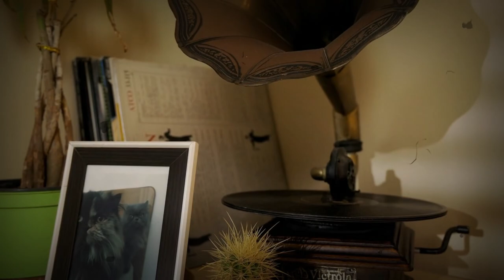Kisses to Kevin (Soundtrack)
Kisses to Kevin Soundtrack, Short Film by Juan Sebastian Valencia.
Music Santiago Briceño
El Gaviero 2022

00:00 Lovers
00:56 Sam´s song
02:42 Space Brownie
03:32 Finale

Visit EL GAVIERO channel on Youtube: @el_gaviero